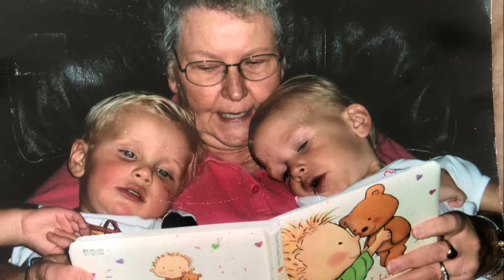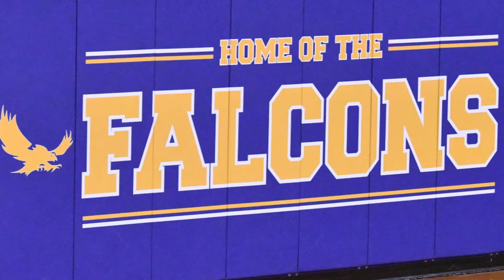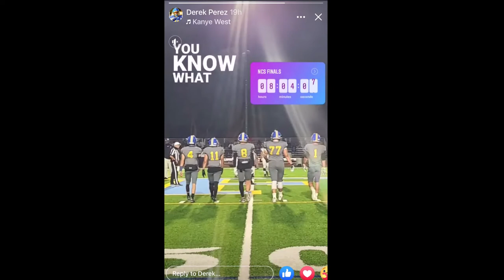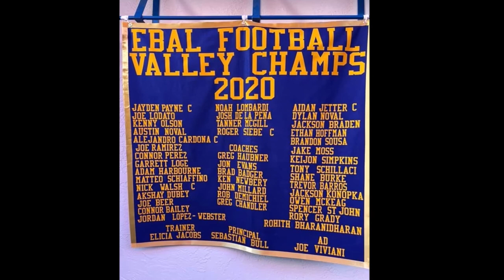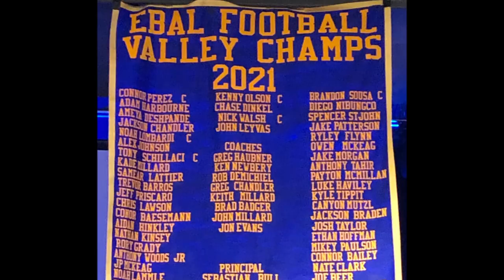Kenny And Grayce - Foothill High School Graduation 2022 Slideshow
Picture slideshow of Kenny and Grayce Olson in honor of their high school graduation. Includes pictures of them growing up, with friends, and playing sports. Congratulations to the both of them!